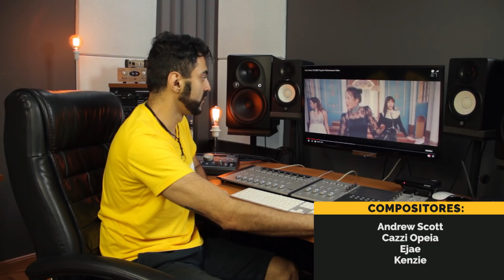REAGINDO a PSYCHO - Red Velvet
Hoje foi dia de fazermos o Raio-x, análise e React de PSYCHO das Amiguinhas Kpopeiras da RED VELVET!!

Quantas estrelas PSYCHO merece?

🎶 CONHEÇA a MusicDot  - Cursos de Música online

➜ ➜ ➜   BORA MARATONAR, AMIGUINHX!?

☒ QUER MANDAR UM MIMO?  :)

CEP: 14026970
Ribeirão Preto-SP